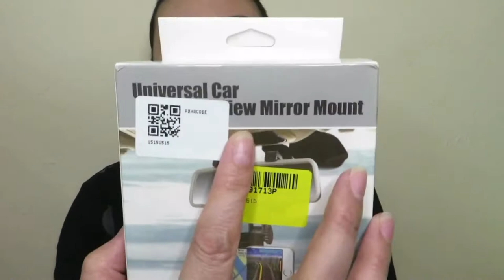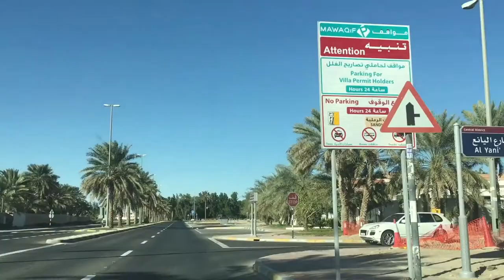UNIVERSAL CAR REARVIEW MIRROR MOUNT FOR MOBILE PHONE UNBOXING / REVIEW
How much I purchase — 11.95 dhs / 155.50 pesos

                                           —- SHOTCUT

❣️❣️CAMERA THAT I USED ---  IPHONE 6